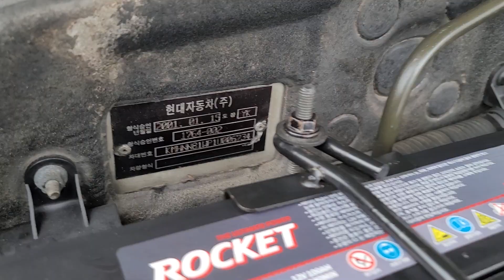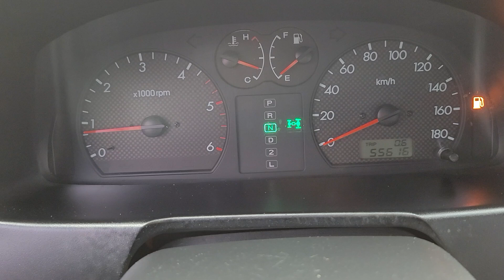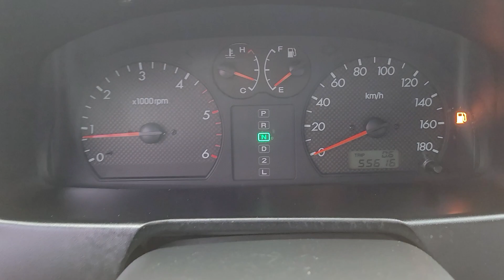TERRACAN KMHNN81WP1U006734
Autoleader